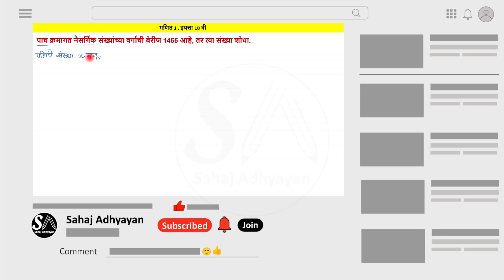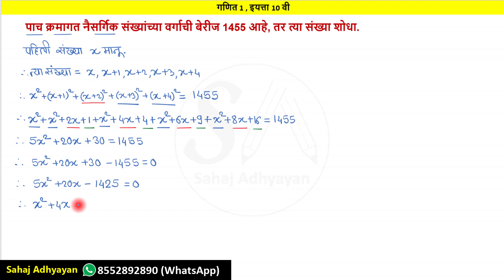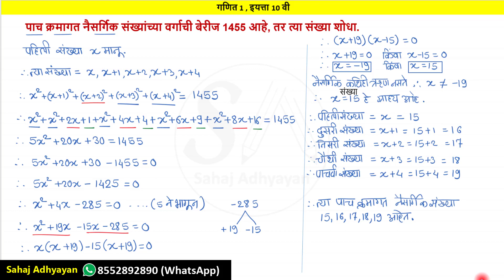पाच क्रमागत नैसर्गिक संख्यांच्या वर्गाची बेरीज 1455 आहे तर त्या संख्या शोधा | March 2023 maths 1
the sum of the squares of five consecutive natural numbers is 1455 find the numbers | March 2023 maths 1